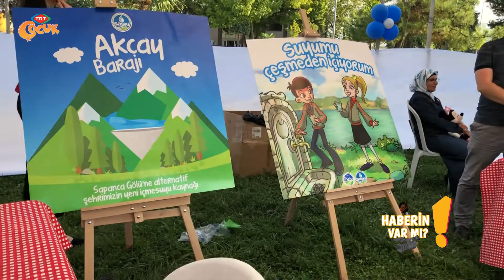SAKARYA ÇOCUK FEST